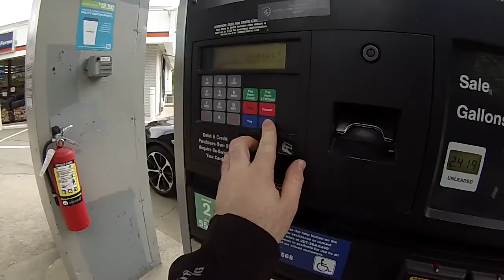Thoughts About Yammie Noob | What Happened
I talk about my thoughts on the Yammie Noob Debacle, and tell you where I've been.